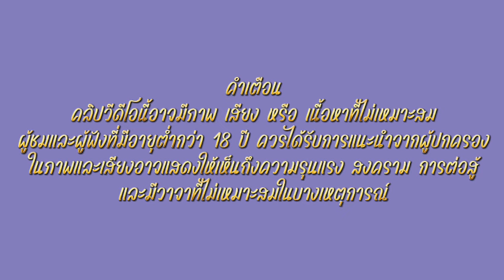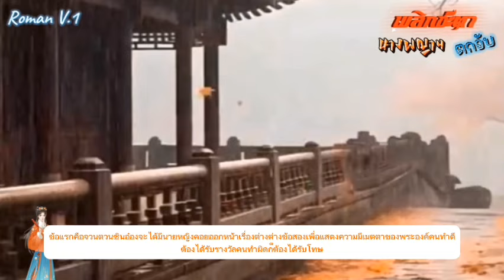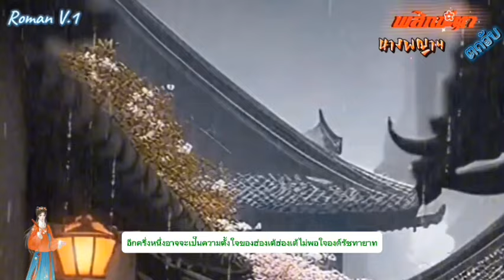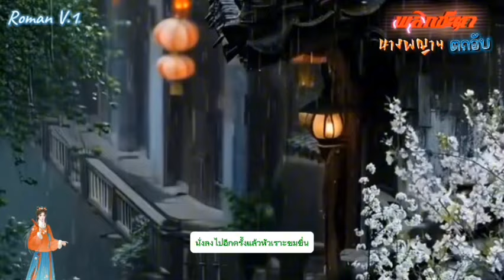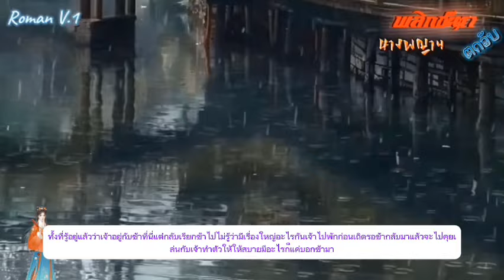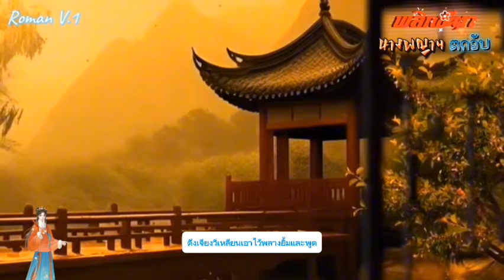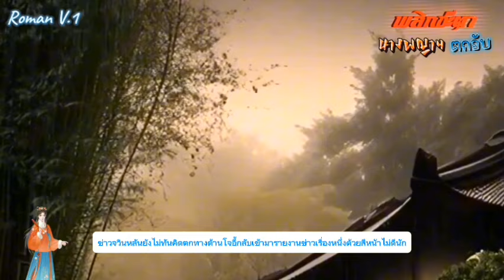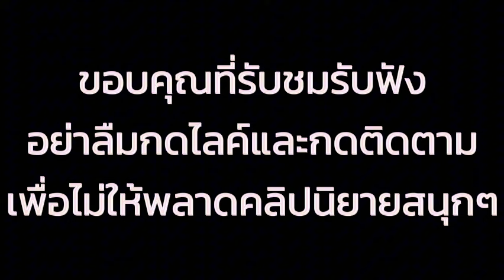EP.28 นางเอกขายตัวเองเข้ามาเป็นนางกำนัลในวังหลวงและนางจะไม่ยอมใช้ชีวิตอย่างน่าอัปยศอดสูเช่นนี้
สปอยนิยายจีนแปลไทยแนว

    นางเอกเป็นลูกขุนนางนักโทษจำเป็นต้องขายตัวเองเข้ามาเป็นนางกำนัลในวังหลวง นางมีความสามารถและหน้าตาที่งดงาม